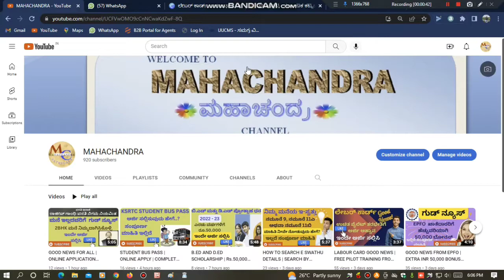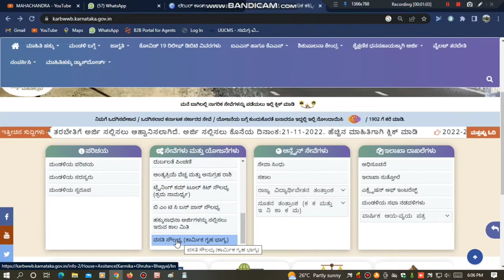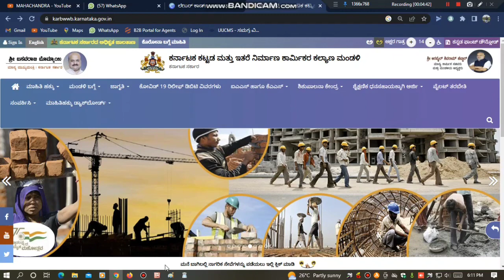LABOUR DEPARTMENT SCHEME | VASATHI SAALA SCHEME | APPLY ONLINE